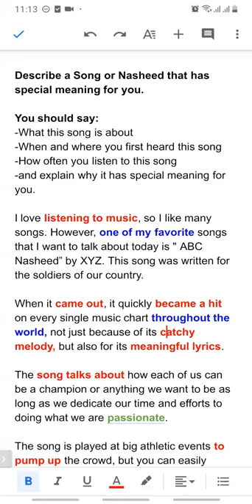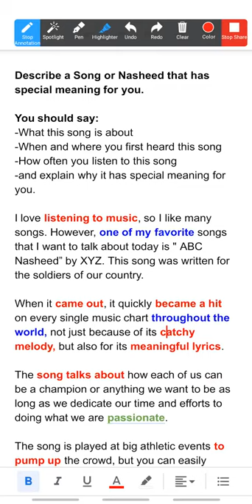The IELTS Speaking Secret Weapon: How My Favorite Song/Nasheed Transformed My Test-Taking Strategy!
Are you looking for ways to improve your IELTS Speaking score? Look no further! In this video, I'll share with you my secret weapon for acing the IELTS Speaking test: my favorite song/nasheed.
In this video, you will also learn How to talk about your favorite song?
I'll show you how incorporating this powerful tool into my test-taking strategy transformed my IELTS Speaking performance, and how you can do the same. You'll learn how to describe a song/nasheed effectively, analyze its meaning and vocabulary, and use it to boost your confidence and fluency.

With the help of this video, you'll discover new IELTS Speaking topics related to your favorite song/nasheed and be able to express your thoughts and feelings in a clear and coherent manner. Additionally, you'll find tips and techniques on how to improve your listening and speaking skills in English, and how to prepare for the IELTS Speaking test.

So, join me and discover the IELTS Speaking secret weapon that could transform your test-taking strategy and help you achieve the score you need!

Are you looking to practice your English skills? Check out "Students' practice" for helpful resources

Planning to take the IELTS exam?

Improve your English communication and expression skills with "Expression"

Want to expand your vocabulary? Check out "Vocabulary" for useful tips